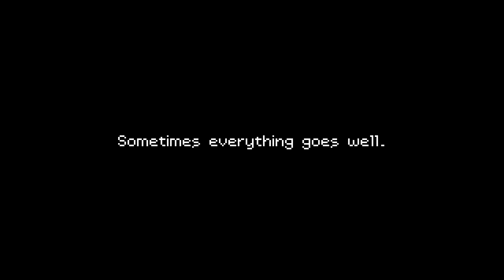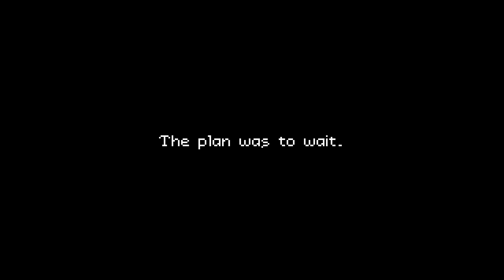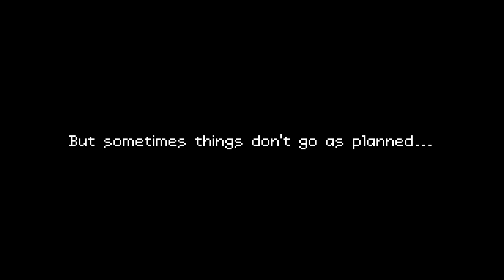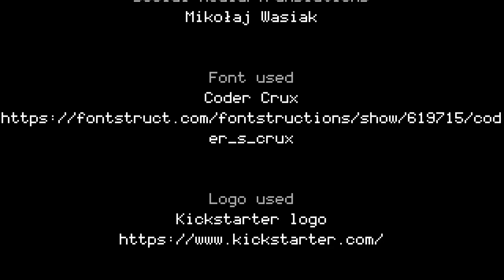Oddventure Demo Gameplay - A Brilliantly Weird Turn Based RPG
Oddventure is a crazy turn-based RPG about the misadventures of Charlie, a girl trapped in a cursed fairy-tale world. The art style really gives me a Mother 3 vibe and the humor/themes are on point! I can't wait to see where this Oddventure leads.

Sarah Essex
TARDIS Type40
Holmes_Watson2011
WrathChild1995
Luke Seymour
AmalgaGibus